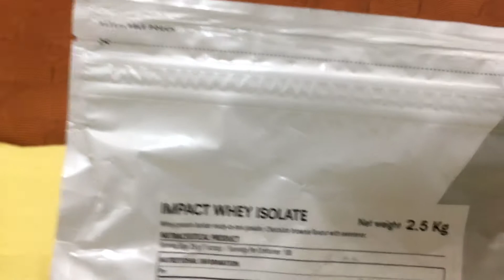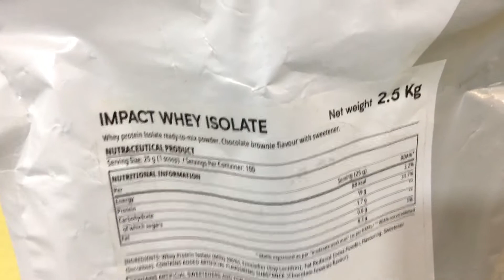MyProtein Impact whey protein | Unboxing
MyProtein impact whey protein.